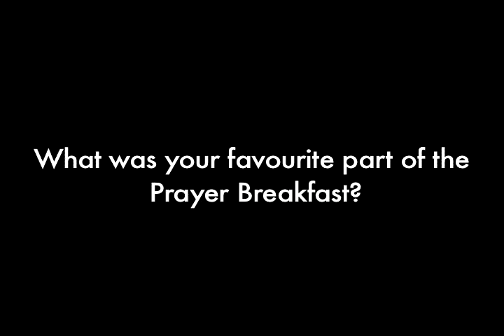Interview 2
Description